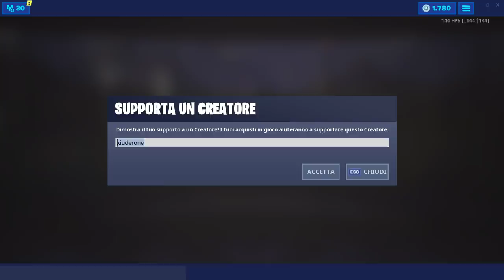SI TROVA VICINO AI PANNELLI SOLARI NELLA GIUNGLA - FORTBYTE 95 FORTNITE SEASON 9